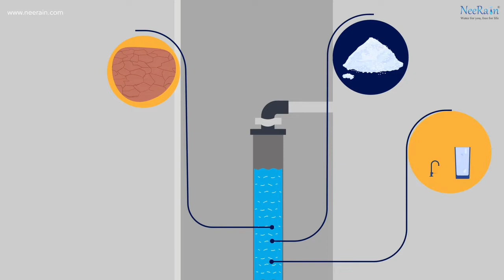106 Save borewell easily - at Bhopal, Madhya Pradesh